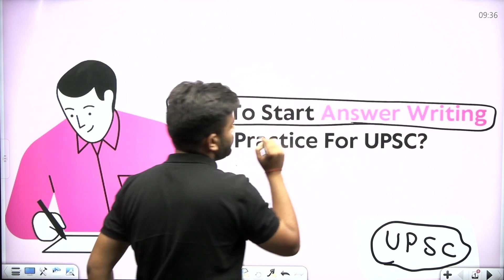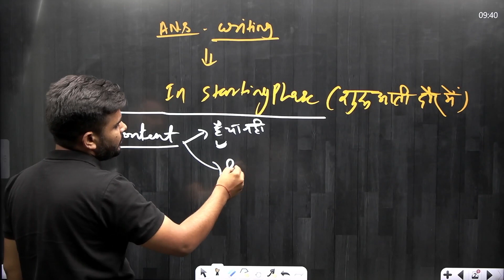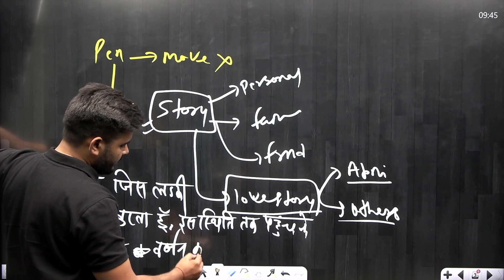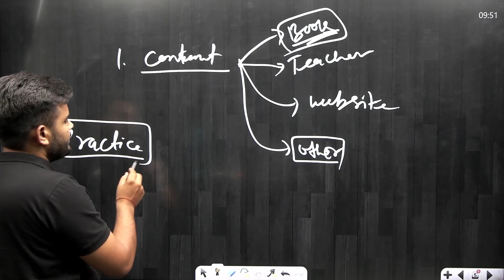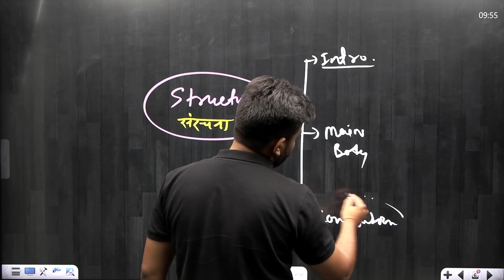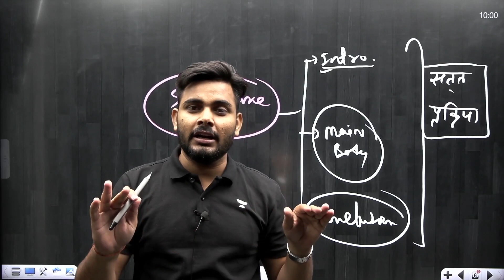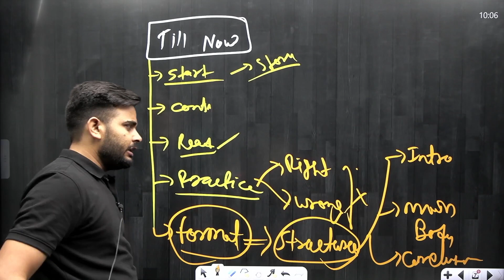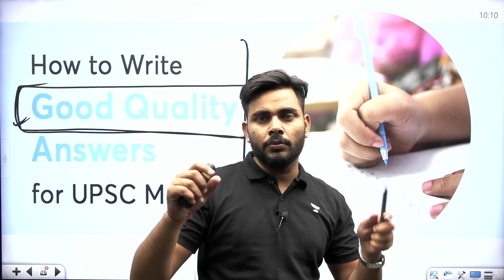UPSC CSE 2024 - 23 | Basic Pillars of Answer Writing for UPSC Mains | Answer Writing by Ajad Sir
Unnati: NCERT Batch Course for UPSC CSE 2024-25

Join Our Telegram Channel for Classes PDF

Welcome to "Wifistudy Live - IAS, PCS - One Stop Solution for All-State Exams Like UPSC, MPPSC, HPSC, etc".

Welcome to wifistudy - Live IAS, PCS Channel! Here you will find comprehensive and valuable content related to the Indian Administrative Service (IAS) and Provincial Civil Service (PCS) examinations. Our channel aims to provide you with the necessary resources and guidance to help you prepare for these prestigious competitive exams.

Our experienced educators and subject matter experts conduct live classes and interactive sessions to cover various subjects and topics that are part of the IAS and PCS syllabus. These subjects may include General Studies, Current Affairs, History, Geography, Economics, Polity, Science and Technology, and more. We ensure that the content is up-to-date and aligned with the latest exam patterns and trends.

At wifistudy Live - IAS, PCS Channel, we strive to create a supportive and motivating learning environment. We believe that with the right guidance, dedication, and hard work, you can achieve your goals of cracking the IAS and PCS exams. Join us on this journey and unlock your potential to succeed in these competitive examinations.

Live Classes Schedule (Mon-Sat) from 6th June

✿ Morning Show
07:00 AM - Current Affairs by Ajad Sir
10:30 AM - The Hindu Editorial Analysis by Madan Sir

✿ UPSC CSE 2024-25:
08:30 AM - IR by Reena Ma'am
09:30 AM - Indian Economy by Kalam Sir
12:00 PM - Indian Polity by Ajad Sir
01:00 PM - Science and Tech by Deepak Sir
02:00 PM - CSAT by Yogesh Sir
03:00 PM - Geography and Environment by Madan Sir

✿ State PCS 2024-25:
04:00 PM - Polity by Kalam Sir
05:00 PM - UP Special by Reena Ma'am
06:00 PM - CSAT by Yogesh Sir
07:00 PM - Science and Tech by Deepak Sir
08:00 PM - History by Dr Sanjay Sir